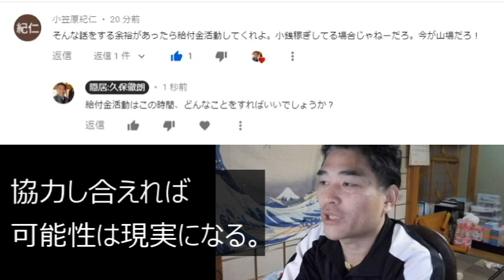【隠居TV】第二弾：特別定額給付金「批判よりも応援、攻撃よりも強力」